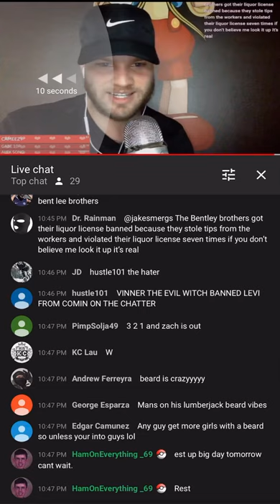Zach Skywalk gets rattled live on stream by Dr. Rainman (stream ended)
Dr rainman exposed zachs con artist friends